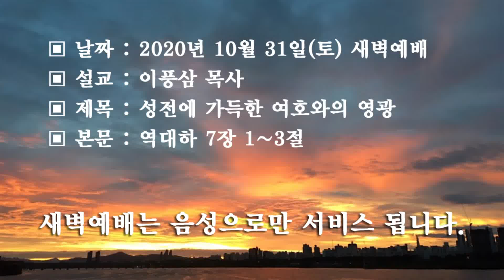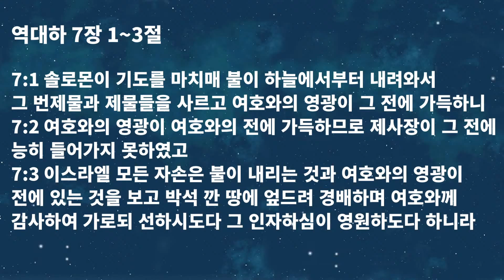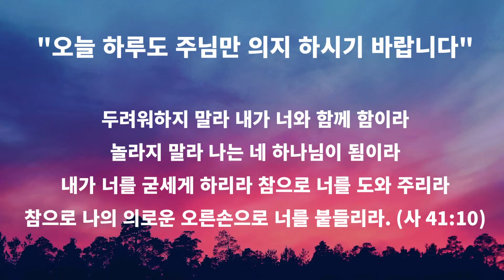역대하 7장 1~3절 [2020/10/31]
▣ 날짜 : 2020년 10월 31일(토) 새벽예배
▣ 설교 : 이풍삼 목사
▣ 제목 : 성전에 가득한 여호와의 영광
▣ 본문 : 역대하 7장 1~3절